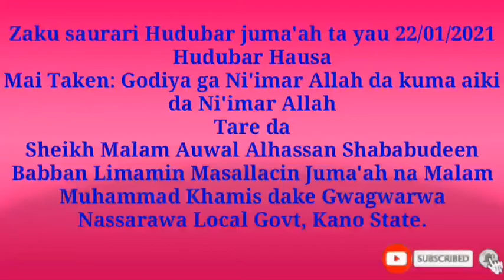Hudubar Juma'ah ta yau 22-01-2021 (Hudubar Hausa)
Hudubar Juma'ar ta yau 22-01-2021 Mai taken: Godiya ga Ni'imar Allah da kuma aiki da ita

Webtrick Huduba Webtrick

Qwara Tech, Mufti menk, Dr Zakir Naik, Shababudeen Islamic Foundation, Sunnah Tv Nigeria